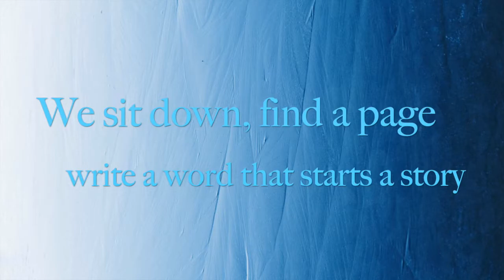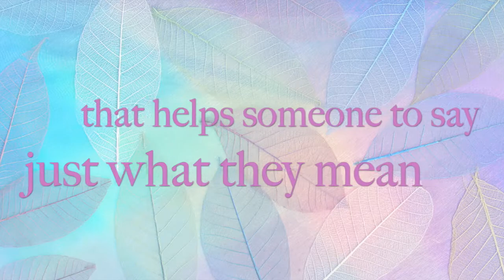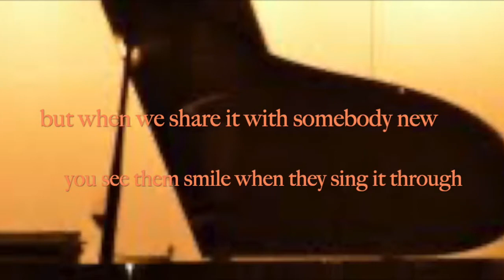Soundtracks of Our Lives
I set myself a challenge of composing a duet for Gary Grace and Nicki Allan. Setting the context was tricky but once I had the idea of them being songwriters, lyrically it began to flow. The melody wrote itself over the chord sequence which I'd had for a while.
Thanks to them both for sharing their talent.